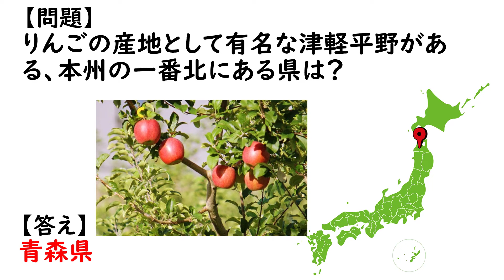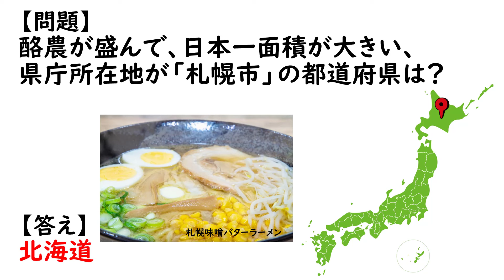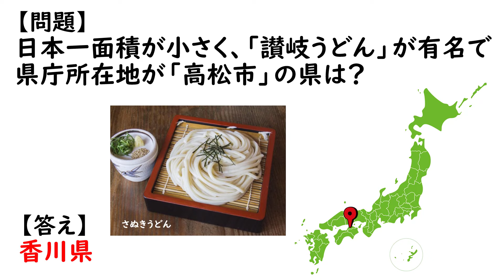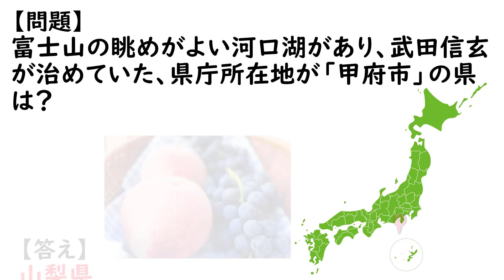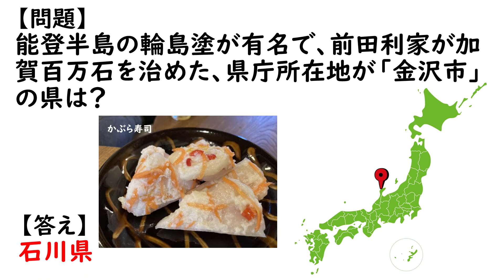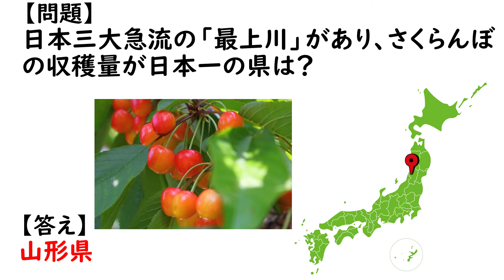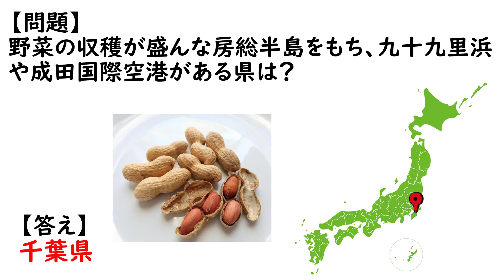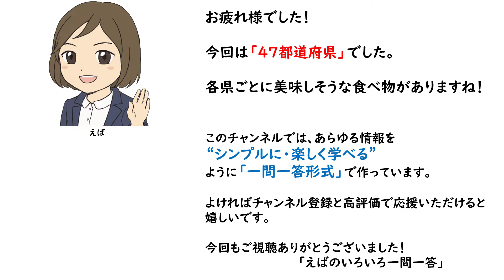【47都道府県一問一答】特徴を覚える／聞き流し／美味しい名物料理の画像つき！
中学社会【地理⑨】一問一答
都道府県の特色が理解できます。
各都道府県の美味しい名物料理や名産品も一緒にご紹介しています。

▼訂正
2:05 ✕「県庁所在地」→〇「道庁所在地」🙇‍♀️
9:40兵庫県の問題で、「但馬牛」を「たんばうし」と読んでいました。正しくは「たじまうし、たじまぎゅう」になります🙇‍♀️

複雑で難しそうに思える内容を、１つずつ切り離し１つずつ覚える💡知識がパズルのように組み合わさって全体像が見えてくると、喜びと自信がわき✨、応用問題まで解ける実力がついています。"わからないを克服するためにはシンプルに学ぶ"これがカギなのです！